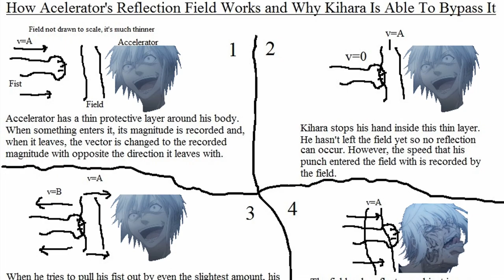How Kihara Amata DESTROYED Accelerator | Toaru Explained